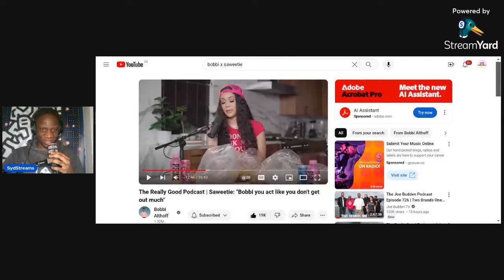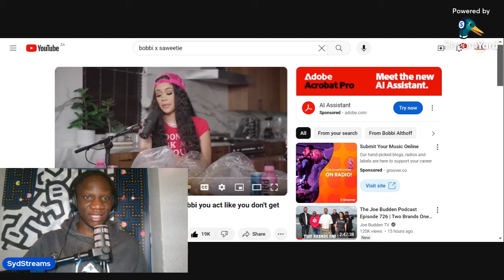Saweetie Flirts With Bobbi Althoff ...Offers to be her Trick!